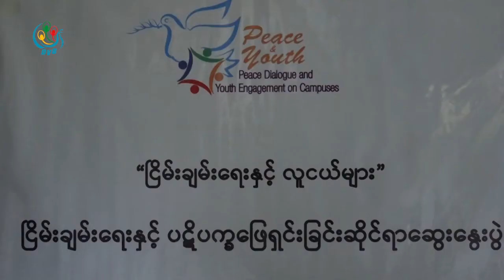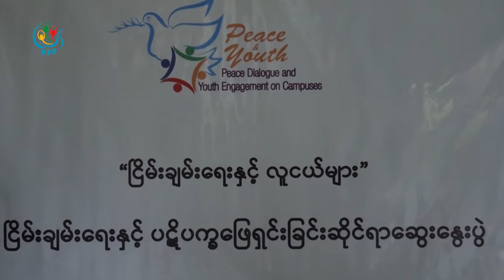DVB - ျမန္မာ့ၿငိမ္းခ်မ္းေရးျဖစ္စဥ္အေပၚ စိတ္ဝင္စားမႈ အားရစရာ မရိွ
မြန်မာ့ငြိမ်းချမ်းရေးဖြစ်စဉ်အပေါ် ကျောင်းသားလူငယ်တွေရဲ့ စိတ်ပါဝင်စားမှုက အားရစရာအခြေအနေမရှိဘူးလို့ လူငယ်ငြိမ်းချမ်းရေးသံတမန်တစ်ချို့က သုံးသပ်ပြောဆိုပါတယ်။ သင်းသင်းဇော်သတင်းပေးပို့ထားပါတယ်။
DVB TV -